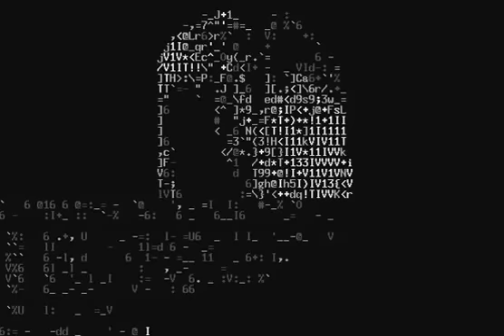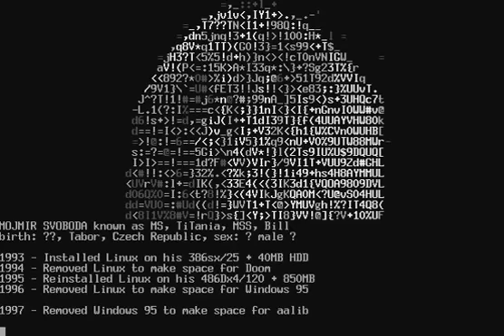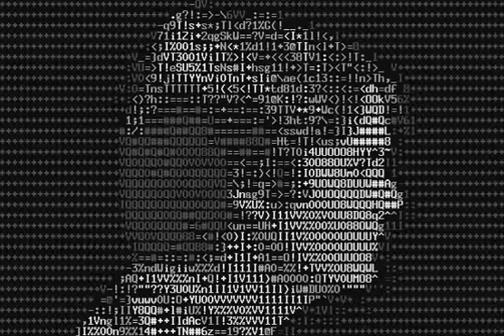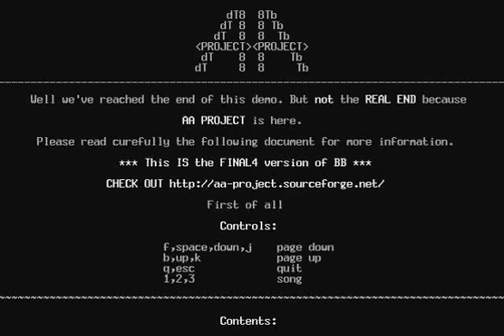BB ASCII Art Demo (no sound)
Uploaded for a friend of mine.
His description:

Captured using XVidCap on Linux. Playback is slightly jerky, 'cause my computer was fully loaded rendering and capturing at the same time